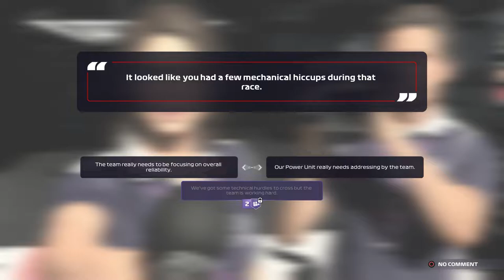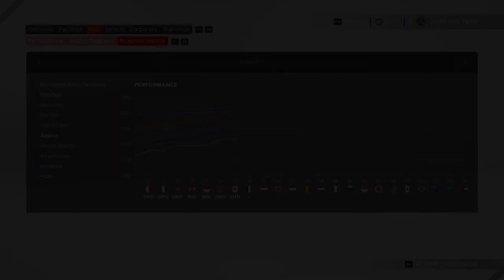DNF IN BAKU! CRAZY BATTLES WITH VETTEL AND ALONSO! | F1 2021 Alpine Road To Glory | Episode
Gamertag:PeRRXX
PSN:PeRRXX

Mods -
My Helmet -